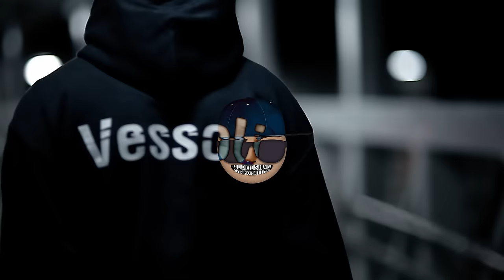VessoU x ArtimoX - Веднъж (Official Video)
Text: VessoU
Recording: VessoU
Mix & Mastering: VessoU
Video: Nikolai Siderov
Цветови корекции и анимация: DideishanCorporation